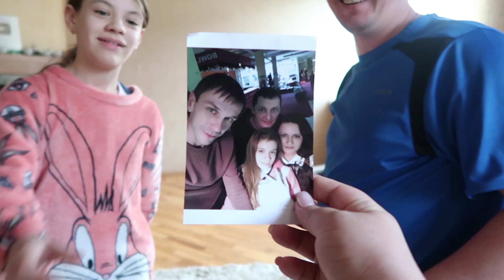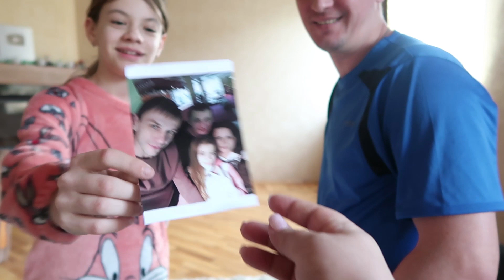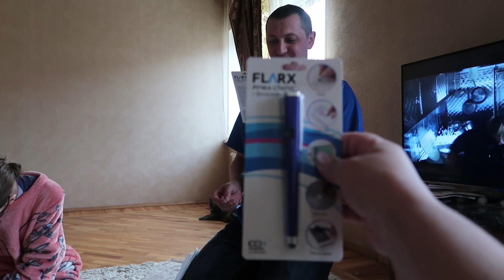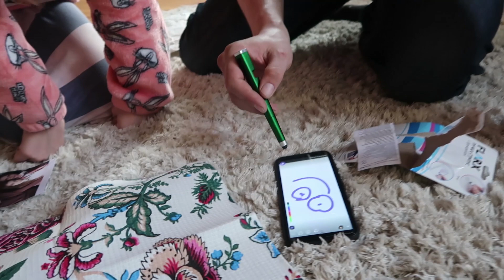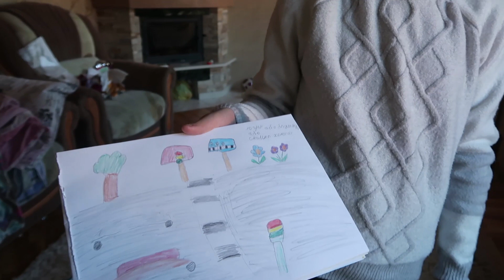03.02. Пришла посылка.04.02.Даша бросает скрипку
до востребования